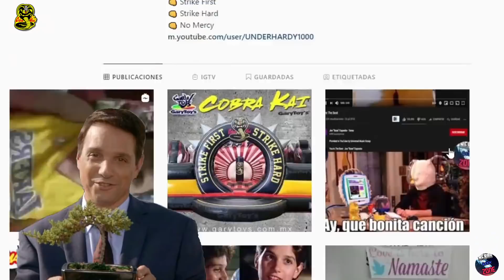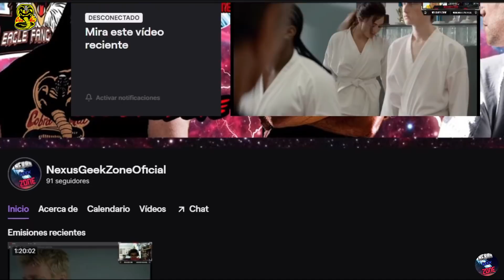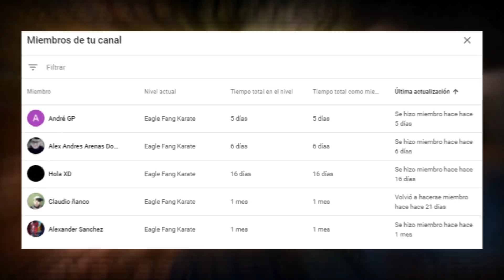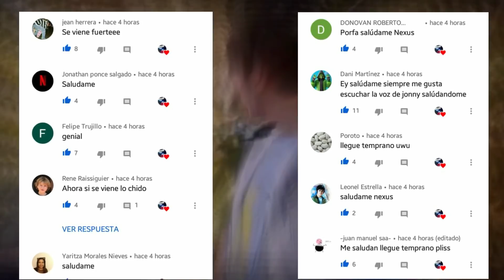¿Qué hubiera pasado si Hawk peleaba contra Miguel en la casa Larusso? | Cobra Kai Temporada 4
¿Como creen que hubiera terminado esa pelea? déjamelo saber en los comentarios